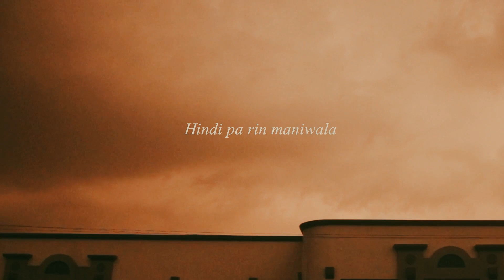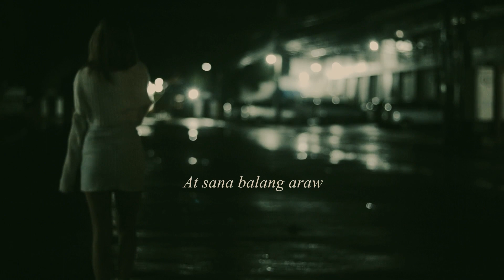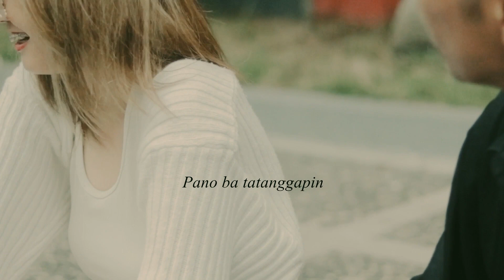Cre8MUSIC LyriKO: Huling Tagpo by Melissa Corpus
Official lyric video of Huling Tagpo by Melissa Corpus.